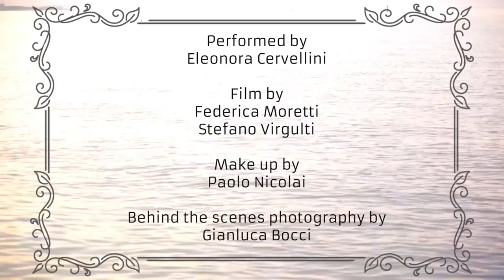Eleonora C. - Scarborough Fair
Music video performed by Eleonora Cervellini

Make up by: Paolo Nicolai